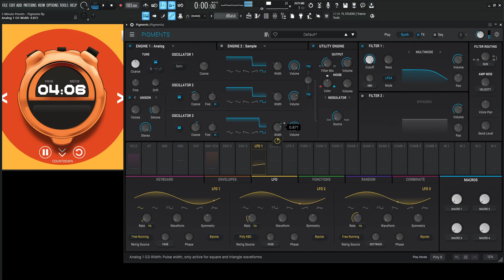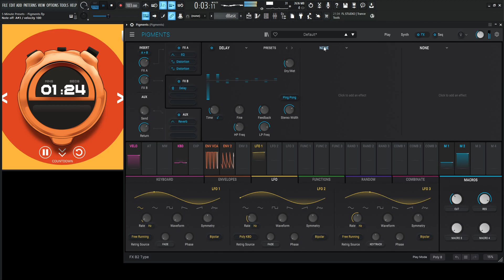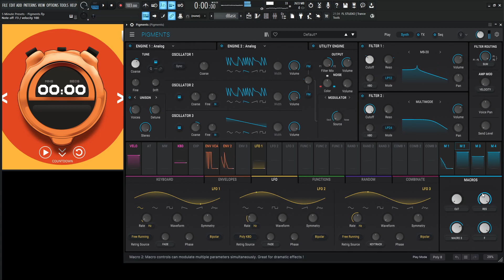EPIC ACID LEAD in 5 minutes with only basic shapes Arturia Pigments 4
In 5 minutes we make kind of a TB303 emulation. Its acid, its an arp played as a sequence and its nasty!!

My favorite vst plugins:
Synths:
Arturia Pigments 4

Effects:
Arturia FX Collection 3